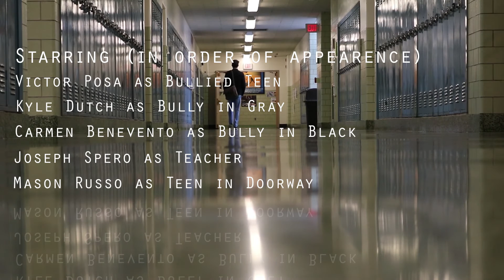"Endless Cycle" No Bull Challenge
A boy goes threw the same events of bullying every single day of his life.